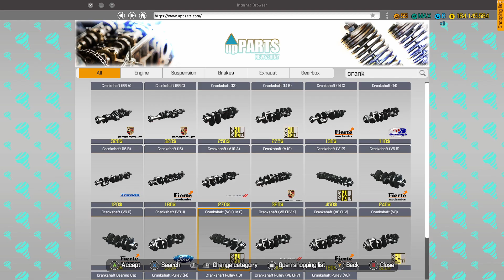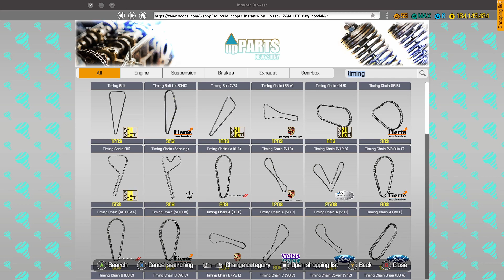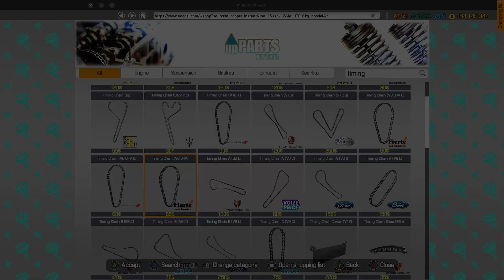'69 Boss 302 Mustang restoration - Car Mechanic Simulator 2018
Today's junkyard find is an abandoned 1969 Boss 302 Mustang. Complete rebuild back to original condition. - Car Mechanic Simulator 2018